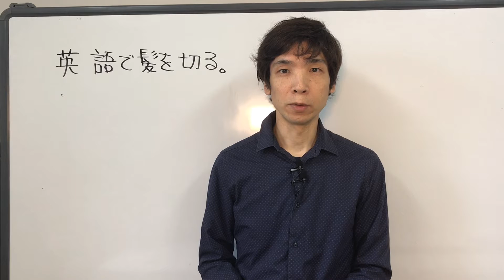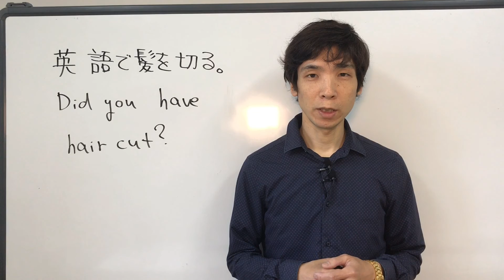英語 髪を切る 中野区 杉並区 中野坂上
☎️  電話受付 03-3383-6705